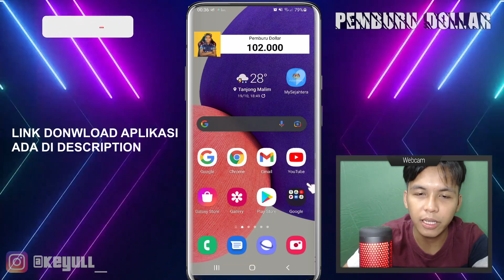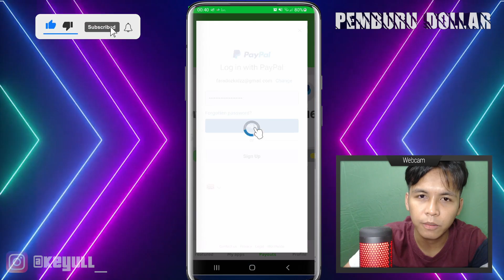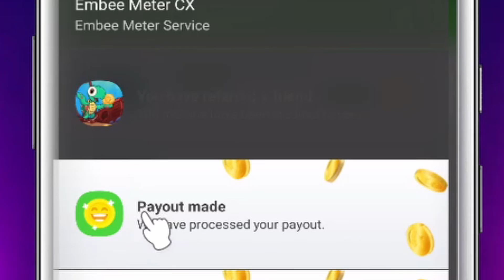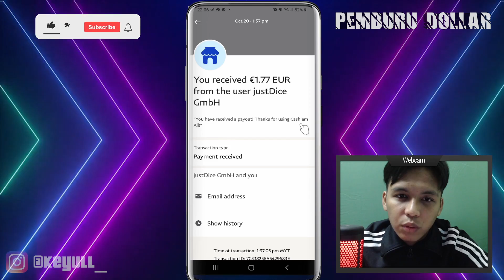Aplikasi Main Game Dapat Duit - Cash Em All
CARA BUAT DUIT‼️Main Game, Dapat Duit | Aplikasi Terbaru Penghasil Dollar Paypal

Terima kasih :))